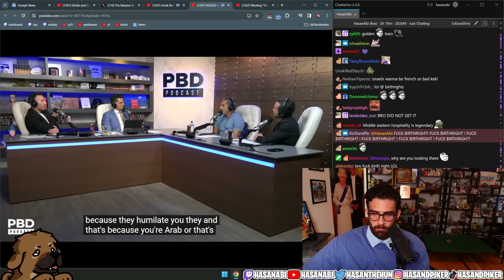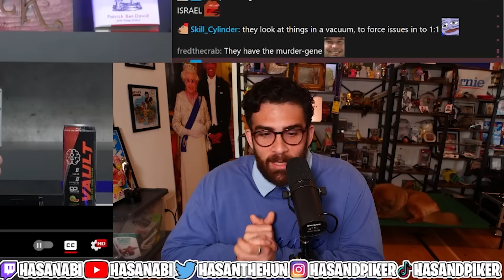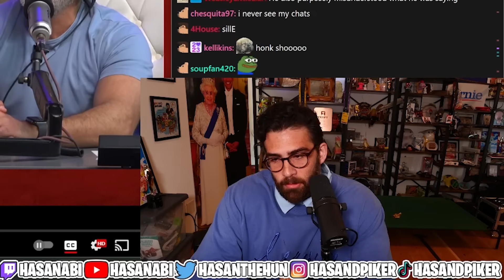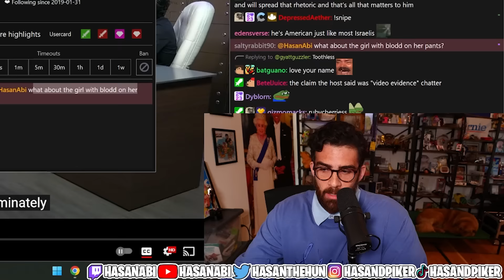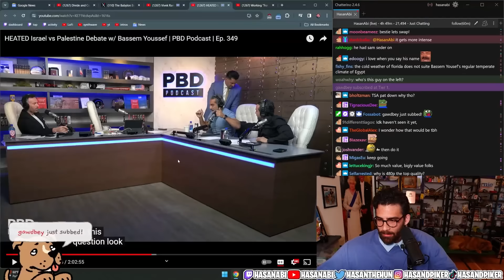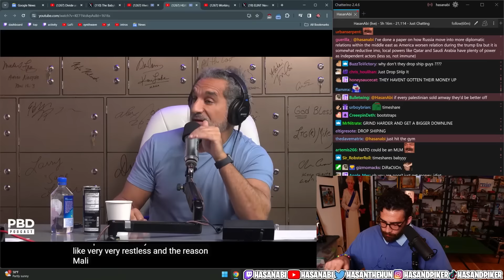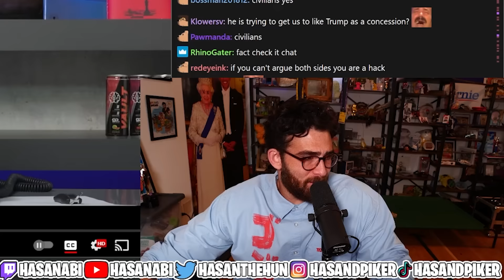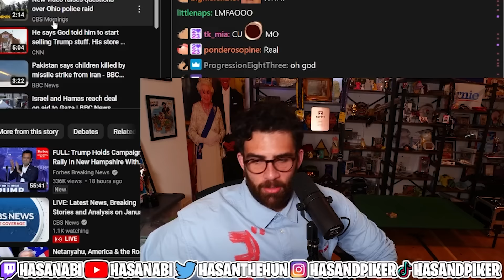Bassem Youssef DEBATES Israel/Palestine with PBD Podcast | Hasanabi Reacts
Hasan Piker reacts to 'the Jon Stewart of Egypt' Bassem Youssef going onto the Valuetainment show and talking about deep political topics the whole time!